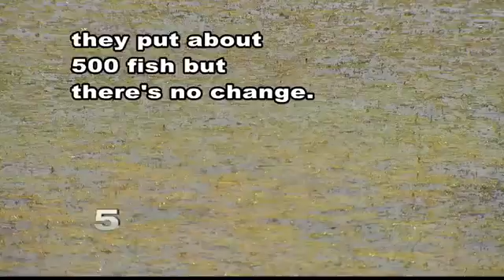Walker Lake in La Joya Facing Dry Conditions, Invasive Species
The lake is infested with an invasive plant that can make the lake inhabitable for fish and changes the water quality.